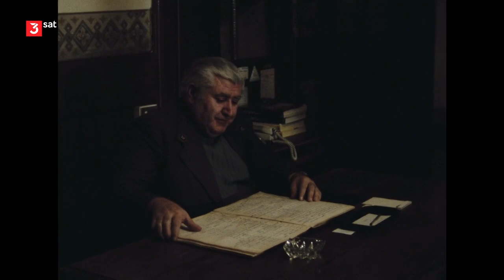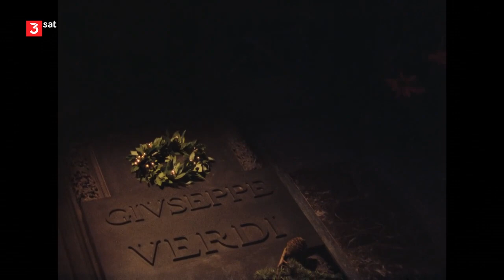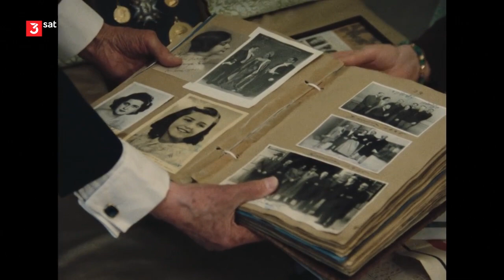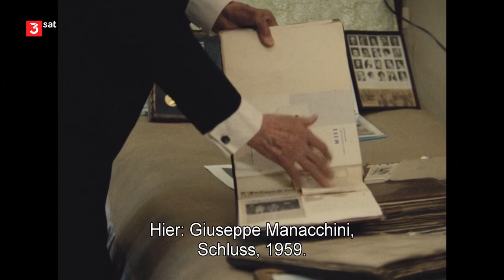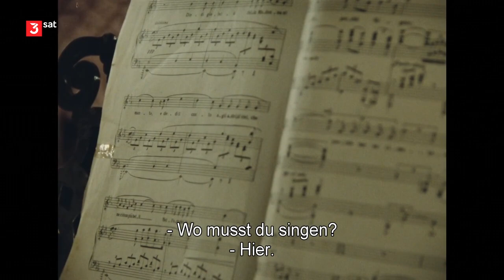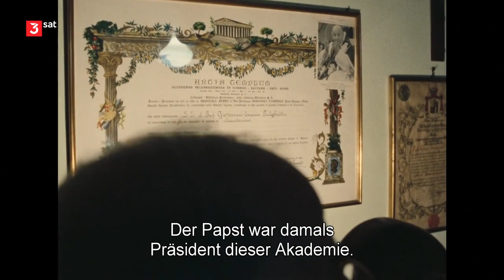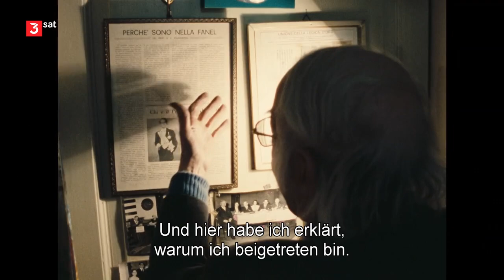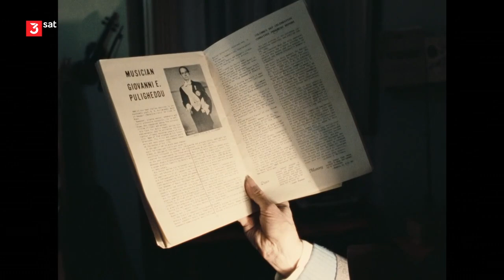Il bacio di Tosca - Der Kuß der Tosca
Die „Casa di Riposo per Musicisti“, die „Casa Verdi“, in Mailand ist ein von Giuseppe Verdi (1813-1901) gegründetes Künstleraltersheim, in dem rund 60 Sänger, Musiker und Komponisten zu Hause sind.

Dokumentarfilm mit
Sara Scuderi (*11. Dezember 1906 †24. Dezember 1987), Sopran
Leonida Bellon (1905–1987), Tenor
Giovanni Erminio Puligheddu, Dirigent
Salvatore Locapo
Giuseppe Manacchini (*11. September 1902 †10. November 1990), Bariton
Gaetano Annoni, Maria Baglio, Della Benning, Marina Bertelli, Ida Bida, Irma Colasanti, Bruna Noce, Ada Perugia, Cesare Perugia, Giuseppina Sani, Giulia Scaramelli, Egle Sinnone, Giovanna Spinoglio, Anita Terribili, Antonio Vitaliano sowie mit allen weiteren Gästen der Casa Verdi

Regie: Daniel Schmidt (*26. Dezember 1941 †5. August 2006), Film-, Theater- und Opernregisseur
Kamera: Renato Berta
Kamera-Assistenz: Lukas Strebel
Ton: Luc Yersin
Schnitt: Daniela Roderer
Künstlerische Mitarbeit: Raùl Gimenez
Aufnahmeleitung: Raffaella Delucca
Produktion: Hans-Ulrich Jordi, Marcel Hoehn

Lexikon des internationalen Films: Spielfilmhaft wirkender Dokumentarfilm über das Leben und Verhalten alter Opernstars und Musiker in dem von Giuseppe Verdi gestifteten Mailänder Künstleraltenheim „Casa Verdi“. Eine eindringliche Studie über die Durchdringung von Sein und Schein im menschlichen Leben und zugleich ein human-feinfühliges Plädoyer für Achtung und Mitleid gegenüber dem „Rollenspiel“ und den leidvollen Geheimnissen des Mitmenschen.

T & C Film AG (Zürich) | Télévision Suisse Italienne (Lugano) | Télévision de la Suisse romande (TSR) (Genf), 1984